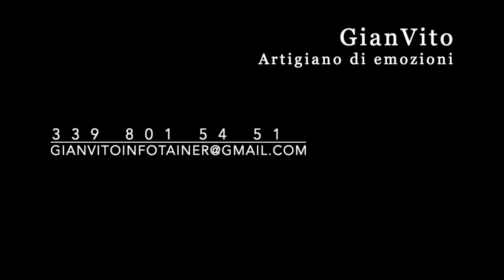BENVENUTI A MORLY GORMON: LA MIA RECENSIONE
BenvenutI a MarlyGomont

Un periodo questo, prima e dopo il Corona virus, che ha fatto uscire il peggio dell'essere umano.
Dagli scandali legati alle mascherine legate alle società della moglie del governatore della Lombardia, a quelli della dottoressa che rubava dispositivi per la terapia intensiva per poi rivenderli lucrando sulla vita delle persone, fino all’ultimo avvenimento legato a GeorgeFloyd asfissiato per compressione al collo, sembra proprio che certe cose non cambieranno mai, forse!

Sentivo QUINDI  il bisogno di nutrirmi di parole e storie sane per cancellare tutto questo malessere e mi sono imbattuto in un film francese molto delicato, tratto da una storia vera, quelle che preferisco e che consiglio a tutti voi e che potrete trovare su Netflix.

Adoro l’attorialità francese che riesce a trasformare in comico qualsiasi situazione surreale,
Adoro la sceneggiatura francese che arriva spesso nel profondo dell’animo con delicatezza facendo riflettere in quelle pause di recitazione

In questo periodo dove molte persone fanno ancora molta confusione nel comprendere che in questo mondo siamo tutti uguali con gli stessi diritti e doveri, senza alcuna distinzione di razza, cultura, colore di pelle o religione, “Benvenuti a Marly Gomont”, ci fa capire quanto sia possibile integrarsi, accettarsi, condividere gli spazi per un benessere comune senza pensare al proprio orticello.

Come sempre ci vuole tempo e perseveranza, due ingredienti fondamentali per la buona riuscita di ogni obiettivo prefissato.

In questo film si parla di lotta silenziosa e pacifica, di integrazione, del valore della cultura e del ruolo che spesso i figli ricoprono nella struttura familiare, perché a volte sono i figli che ci fanno comprendere il valore della vita e dell’esistenza in questo mondo impazzito.

“Al suo funerale, quando ho visto arrivare tutti i suoi pazienti,
è come se mio padre avesse dato a tutti lo stesso appuntamento
 Quell’ultimo appuntamento era la prova di ciò che aveva sempre voluto.
Qualche cosa che si era trasformato in amore,
un amore semplice che ci faceva dire che qui eravamo a casa”

Un film da vedere con tutta la famiglia

Gianvito, un consulente di comunicazione in grado di supportare il tuo evento in qualità di
- Docente e formatore
- Mentalista (con 3 spettacoli motivazionali e 2 formacoli sull'educazione finanziaria)
- Spettacolo di Micromagia per eventi aziendali e privati
 - Speaker motivazionale
-  Docente per Virtual public speaking & Social